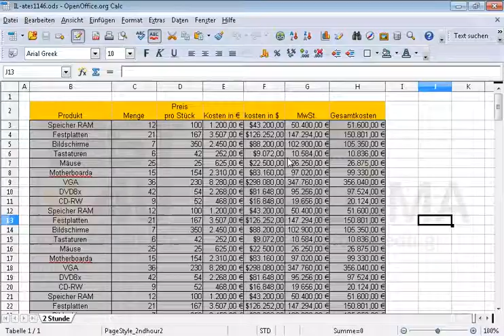Blenden Sie die Symbolleiste Werkzeuge aus.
Blenden Sie die Symbolleiste Werkzeuge aus. Möchten Sie mehr. Laden Sie das TEST4U demo herunter